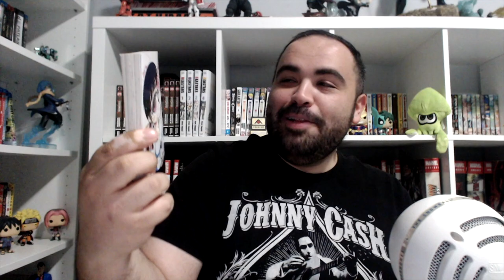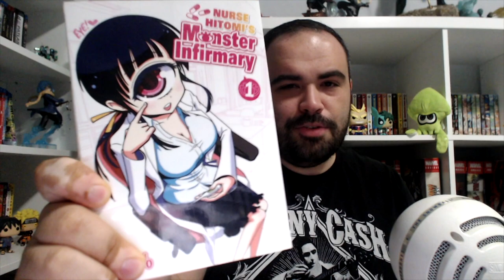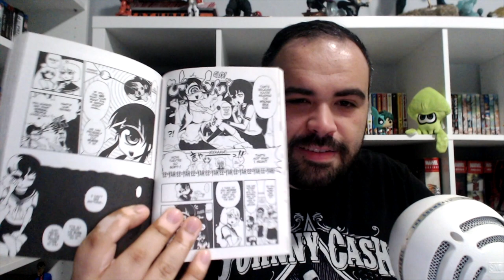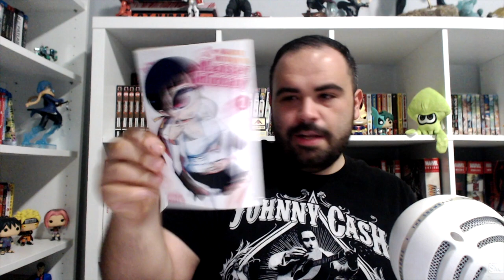Nurse Hitomi's Monster Infirmary Vol 1 Review!